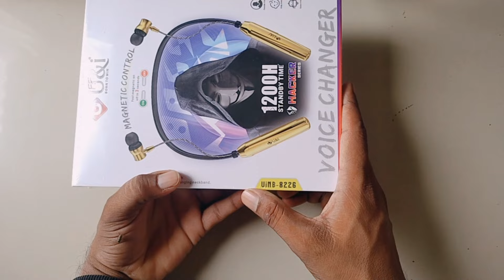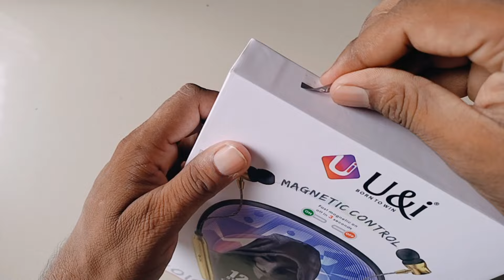The Best Voice Chenger⚡Wireless Neckband Hacker Series Megnetic on/of UiNB8226 Unboxing review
U&i Hacker Series💥Best Voice Chenger Wireless Neckband Megnetic on/of UiNB8226 Unboxing review

Namaskar doston yah ek U&i  ki taraf se aane wali hacker series bluetooth wireless neckband hai ismein 5.3 ka bluetooth support milta Hai/11mm ka Speaker best sound quality ke sath sath 100 ghante ka battery backup aata Hai sabse Kamal ki baat to yah hai ki ismein voice changing ka bhi option Mil jata Hai 3 tarah ka voice changing kar sakte ho aap Female/Voice Kids/Voice Robot/Voice Ye jo future hai kafi achcha Laga mujhe is neckband mein

U&i bluetooth wireless earphone unboxing reviews
Hacker series Best Wireless Neckband Earphone
U&i wings series bluetooth wireless earphone
Best Bluetooth wireless Earphone reviews
Bluetooth wireless headphones review
Bluetooth wireless earphone neckband
U&i tws wireless earbuds review
wireless Earbuds review Hindi
Bluetooth wireless earphone
Bluetooth wireless earphone
Bluetooth wireless speaker
best tws earbuds review
best wireless Earbuds
UiNB-8226
Female Voice
Robot Voice
Kids Voice